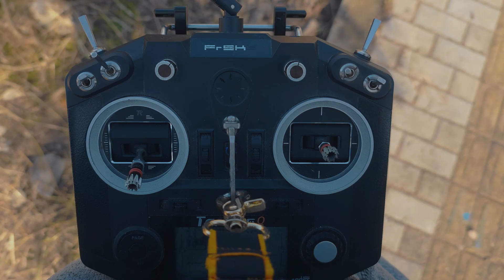FPV - FREESTYLE - MY FAVORITE SPOT IN SHANGHAI - sbang the rice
This area is in shanghai, but still feel like i am in countryside, far from the city and even more from the bund! I really love to go to this place to have a break (and it can be selfish but also to get some time for myself and to chill, because baby crying is sometime exhausting hahaha)
hope you will like this rip!  especially the intro, trying to mix different point of view and style :D

CONFIG  6S
Frame: Iflight XL6
FC: Iflight Succex-E F4
ESC: 4in1 Iflight SucceX-E 45A
Motor: Iflight Xing
VTX: RUSH TANK SOLO 1.6W
RX: Crossfire Nanox RX

Frame: VROOM ACROBATIC V5
FC: SucceX-e F4
ESC: 4in1 Iflight SucceX 50A
Motor: Iflight Xing 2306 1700KV
VTX: Iflight SUCCEX 800mW

Frame: Iflight XL5 V5
FC: Revolt OSD
ESC: 4in1 Iflight SucceX 60A
Motor: Iflight Xing v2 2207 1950kv
VTX: Iflight succex force

FC: Lightning H7
Motor: Iflight Xing v2 1855kv
VTX: RUSH TANK

Equipment:
QX7 + M7 gimbal (M7R throttle)
Aomway commander V1
TBS Crossfire full size TX